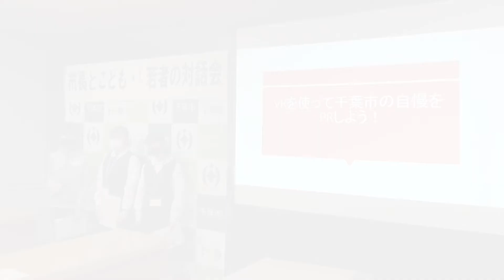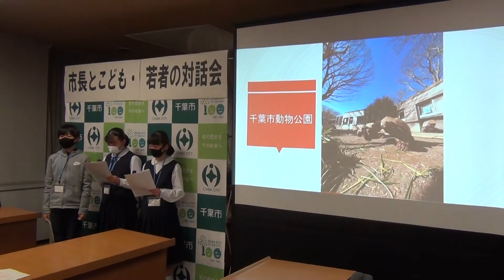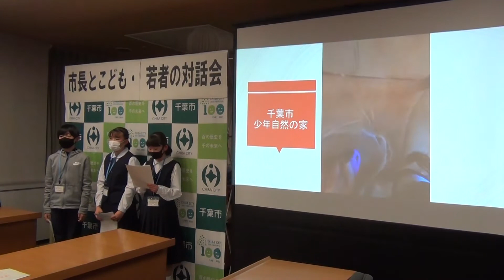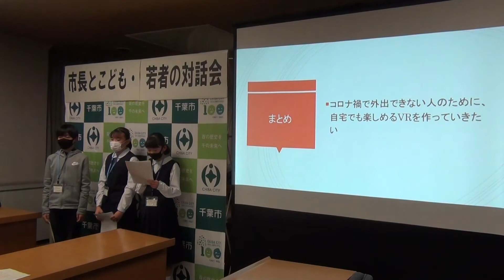市長とこども・若者の対話会 事例発表4 こども・若者の力ワークショップ②「VRを使って千葉市の自慢をPRしよう！」（令和2年12月18日（金） 市役所3階第一会議室）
令和2年12月18日（金）に、千葉市役所で開催した市長とこども・若者の対話会の模様です。

こどもの参画推進モデル事業に参加した子どもたちが取組事例を発表し、市長や有識者と意見交換を行いました。